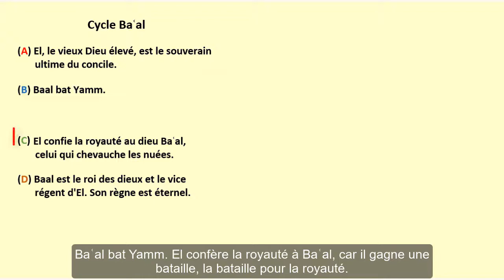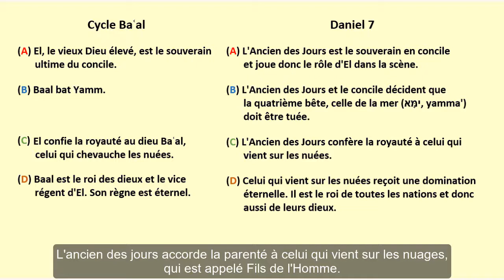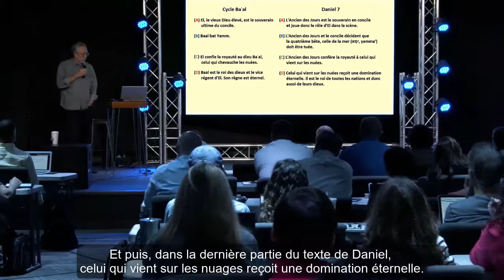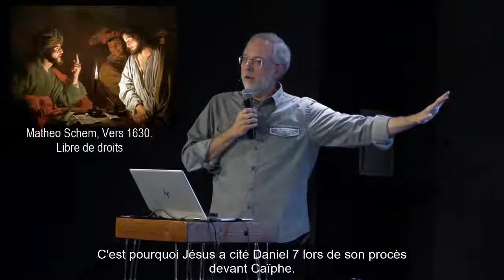Un texte païen réutilisé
Le Dr Michael S. Heiser
Adapté de “Ooops... Pagan Text Repurposed?” du 26 mai 2020
Cela vous dérange-t-il qu'un écrivain biblique réutilise un texte païen pour faire un point théologique?
Du Cycle Ba’al, ces éléments sont présentés ici.
Vous avez le Dieu El, qui est dépeint comme une sorte de vieille divinité qui existe depuis longtemps.
Il est le souverain au milieu du Concile des dieux. C'est lui à qui les autres doivent faire leurs demandes.
Ba’al bat Yom. El confère la royauté à Ba’al, car il gagne une bataille, la bataille pour la royauté.
Et Ba’al devient le roi des dieux et le vice-régent d’El. Son règne est appelé, dans le texte, éternel.
Est-ce une coïncidence que Daniel 7, qui est une scène du Concile divin, se lit:
« Je regardai, pendant que l’on plaçait des trônes. Et l’Ancien des jours s’assit, » parce qu'on décidait du sort des quatre bêtes.
Daniel 7 suit le même ordre que le Cycle Ba’al, avec des ajustements importants et significatifs.
L'Ancien des Jours en parallèle avec El, joue le rôle d'El.
L'Ancien des Jours et le Concile décident que la quatrième bête, celle venue de la mer doit être tuée.
L’araméen pour «la mer» est yama’; ha-yam est l'hébreu pour «la mer».
L'ancien des jours accorde la parenté à celui qui vient sur les nuages, qui est appelé Fils de l'Homme.
C'est un être humain, mais il est clairement aussi un dieu.
Quiconque connaissait le Cycle Ba’al et lisait Daniel 7 a reconnu que celui qui monte sur les nuages comme une divinité, n’est pas seulement un ange mais c’est un dieu à part entière et de bonne foi.
Et puis, dans la dernière partie du texte de Daniel, celui qui vient sur les nuages reçoit une domination éternelle.
Il devient roi à la fois sur toutes les nations et aussi sur tous les dieux.
J'ai déjà traité avec Daniel 7, lorsque j'écrivais sur les «deux pouvoirs au ciel».
Cependant, dans mon livre «The Unseen Realm», je n’ai pas beaucoup écrit sur le Cycle Ba’al.
Il existe des livres académiques, écrits sur le fond babylonien de Daniel 7, qui traitent de ces questions.
Si vous connaissez le contexte et que Daniel 7 joue sur le matériel ougaritique, alors vous comprenez cette scène du Concile divin.
Vous savez que vous lisez sur le Fils de l'Homme qui est une divinité.
Cela s'avère important, car qui est le Fils de l'homme? Oui, c'est Jésus.
C'est pourquoi Jésus a cité Daniel 7 lors de son procès devant Caïphe.
Nous prenons un peu d'avance sur nous-mêmes.
Nous traiterons dans ce cours des «deux pouvoirs», de la façon dont Dieu est également homme dans l'Ancien Testament.
Mais ce soir, est-ce que cela vous dérange qu'un écrivain biblique réutilise un texte païen pour faire un point théologique?
Cela dérange beaucoup de gens.